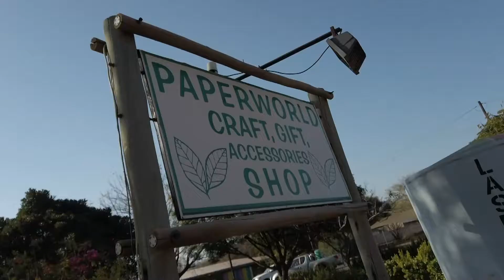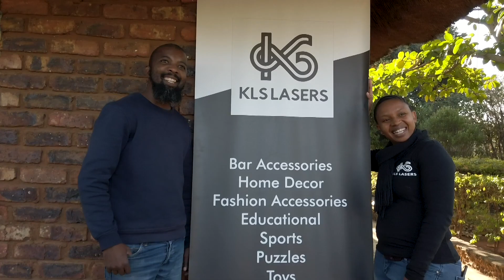KLS Lasers: Katlego Lebele - Hartbeespoort (Paperworld), North West, South Africa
We recently went to Hartbeesport to visit KLS lasers. They are a laser cutting and engraving company which mainly specialise in laser cut home decor and personalised gifting. KLS lasers was established in 2018 by a couple from Rustenburg. Their passion for travel sparked and interest in how crafts were made, and when researching this they came across a laser cutting machine, which they later bought and started making simple items like earrings. They then taught themselves how to make bigger and more complexed designs. They have since employed 2 young adults from Lethabong, Rustenburg. KLS wishes to grow and transfer the skills to their own community, especially to empower the youth and enable them to create things of their own.